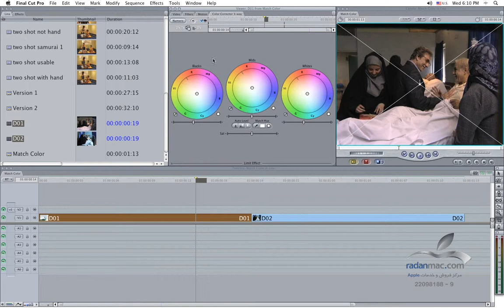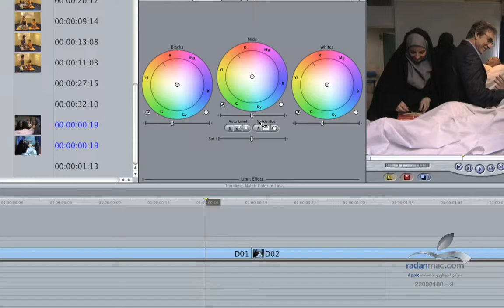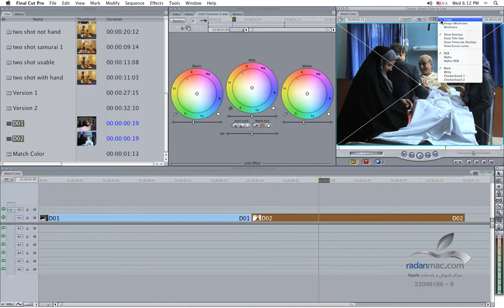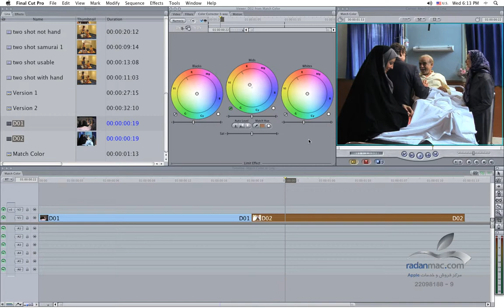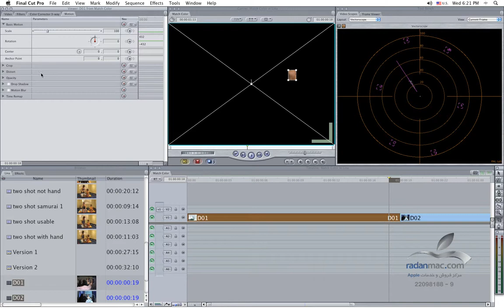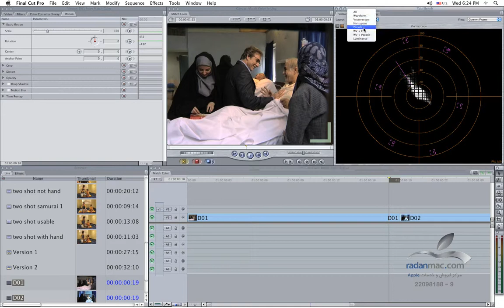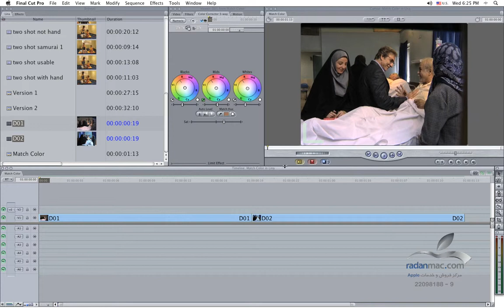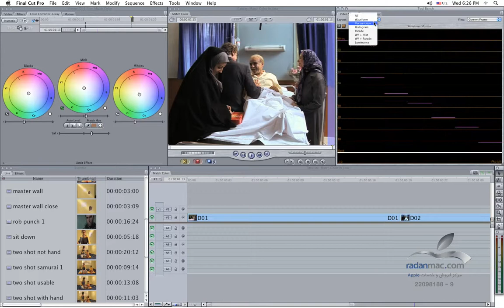19. FCP Advanced - Hue Matching - Persian